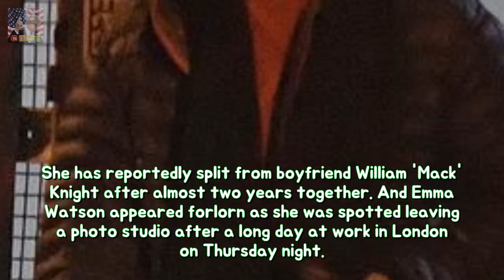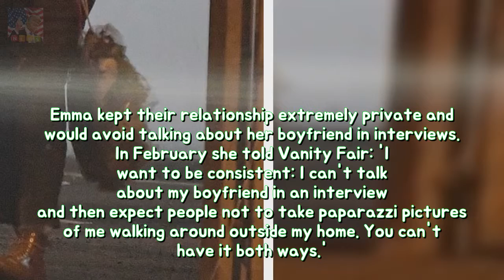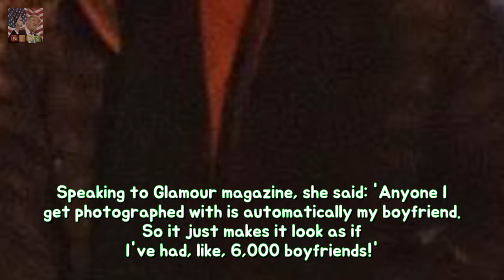Single Emma Watson considered for advance age given that split beside boyfriend longe Breaking News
She has reportedly split from boyfriend William Mack Knight after almost two years together. And Emma Watson appeared forlorn as she was spotted leaving a photo studio after a long day at work in London on Thursday night. The Harry Potter star 27 was seen for the first time since reports emerged of her break-up at the end of November.
Pregnant Kirsten Dunst covers on bump between gray smock tog She risen she desire Breaking News:
Tom Bateman then OIivia Cooke frolic around on Vanity Fair put in durability Filming  Breaking News: